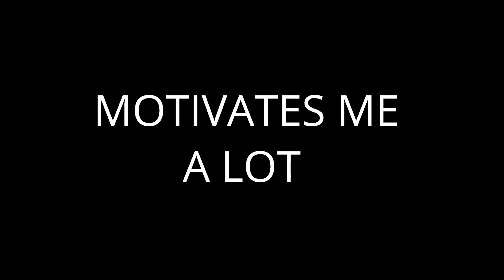PUBG LOVELY MONTAGE ||THE GAMING PRISM||BEAT SYNC MONTAGE